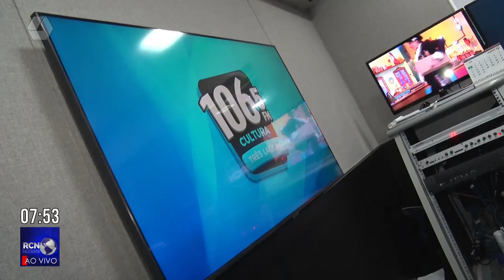Programação da Rádio Cultura de Três Lagoas é transmitida para Paranaíba